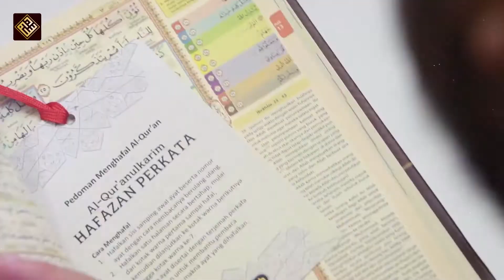Detail Alquran King Salman 1